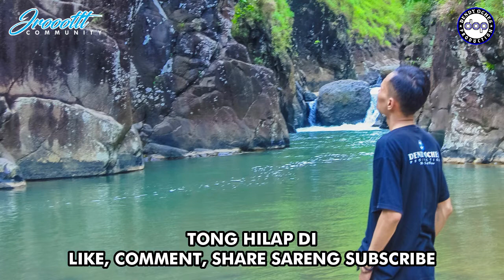KARAOKE KAREMBONG KAYAS - NINING MEIDA │ MUSIC COVER BY WA EDEN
Dilarang RE-UPLOAD dalam bentuk VIDEO maupun AUDIO ONLY (KARAOKE), terkecuali di cover atau diisi vocal.
Terima Kasih